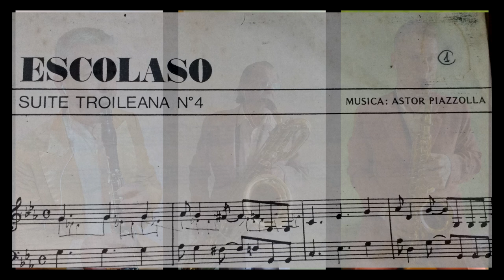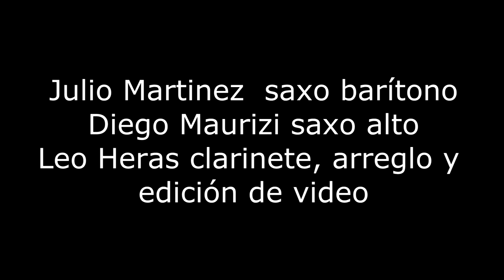Escolaso Nº4 Suite Troiliana - A.Piazzolla - Arr- Leo Heras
Piazzolla para vientos, Julio Martínez saxo Barítono, Diedo Maurizi saxo Alto y Leo Heras clarinete